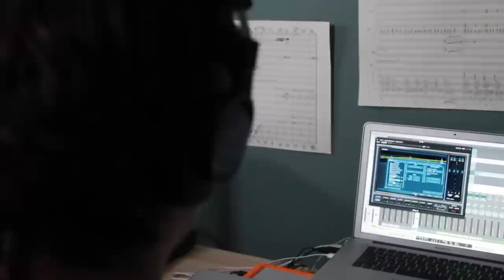Berklee Online Student Spotlight: Patrick Egan on Orchestration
Patrick Egan (Composer for Film, TV, and Games)

Patrick Egan, an online Orchestration student from Dorchester, MA, talks about his lifelong dream of making music—and making a living doing it. After an attempt at studying bass as a 19-year-old undergrad and his years-long struggle with a 9-to-5 "day job," Patrick decided to return to school with Berklee Online. He says his experience in the Specialist Certificate in Orchestration for Film and TV has boosted his skills, confidence, and career outlook as a freelance composer.